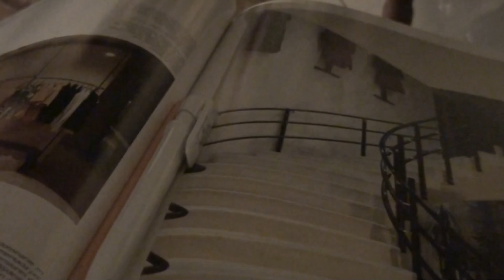VISION-JOHN BAKALIS-2012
MO/ TRANCE VISION SIMPLE -023 STYLE PSR
GUITAR